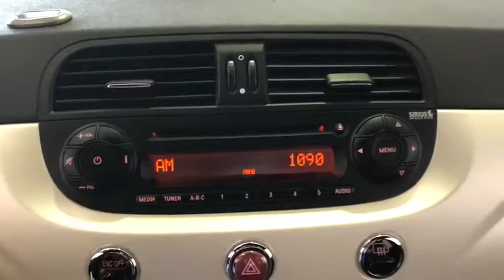2015 FIAT 500e Costa Mesa, Huntington Beach, Irvine, San Clamente, Anaheim, CA PN2503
Bianco Perla (Pearl White Tri-Coat) Used 2015 FIAT 500e available in Costa Mesa, California at Orange Coast Nissan. Servicing the Huntington Beach, Irvine, San Clamente, Anaheim, CA area.
2015 FIAT 500e Battery Electric - Stock#: PN2503 - VIN#: 3C3CFFGE9FT685471

New Price! CARFAX One-Owner. Clean CARFAX. Bianco Perla (Pearl White Tri-Coat) 2015 Fiat 500e Battery Electric FWD Single Speed 83kW Electric MotorThis is a 2015 500e in Bianco Perla (Pearl White Tri-Coat) with Black interior. Recent Arrival! 108/122 Highway/City MPGWe choose to take the stress out of the purchasing process. We work with third party sites to determine what is a fair price for our customers to ensure you will be happy with your buying experience. At Orange Coast Nissan our commitment to your peace of mind is our #1. Shop Easy, Drive Happy!Reviews:* If you're looking for something practical, affordable and efficient but not boring, the 2015 Fiat 500 subcompact is a viable alternative to the Nissan Versa Note, Scion iQ or Honda Fit. The Abarth model will give the Mini Cooper a run for its money, too. Source: KBB.com* Impressive cruising range; recharges quickly at 240-volt outlets; quicker acceleration than the base gasoline-powered 500; fun to drive for an electric car. Source: Edmunds* Because Fiat loves design as much as the Earth, they have developed the all-electric FIAT 500e which yields zero tailpipe emissions without compromising style. The 500e incorporates nine aerodynamic refinements that ultimately increase overall vehicle range. These include an aerodynamically-enhanced spoiler, a diffuser that carries on from the underbody, optimizing the airflow output, as well as the front fascia which has been lowered for increased aerodynamic efficiency. The 500e shifter is far from the traditional automatic transmission shifter. Instead, the FIAT 500e uses a convenient electronic push button shifter. The 500e TomTom navigation system is unique for this vehicle. The TomTom navigation system offers a hand-held navigation unit, a part of the BLUE&ME communication technology developed with Microsoft. With a touchscreen, it displays maps, real time traffic, weather, and more than 7 million points of interest. The 500e battery must be periodically recharged. A Level 1 (120v) charger comes standard with the vehicle and needs to be plugged into a dedicated electrical outlet. A Level 2 (240v) charger, which can be installed in your home, is also commonly found at public charging stations. A Level 2 charger can recharge from empty to full in less than 4 hours while an on-the-go Level 1 charger will give you an average of 9 to 10 miles of range every 3 hours bringing you to full battery power in less than 24 hours. The lithium-ion battery is full of benefits delivering 111hp and 147 lb-ft of torque. It is able to deliver up to 122MPGe city and 108MPGe hwy with a range of up to 87 miles It has no memory effect, which means that you do not have to completely discharge it before recharging, as with some other batteries. Source: The Manufacturer Summary